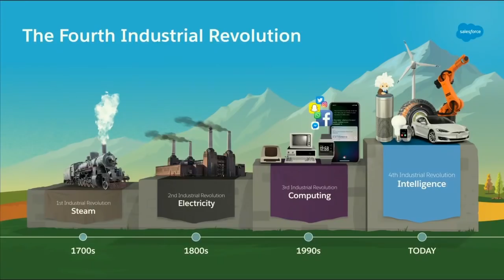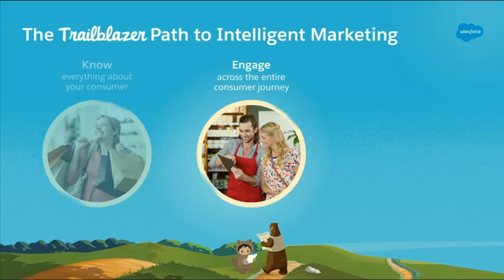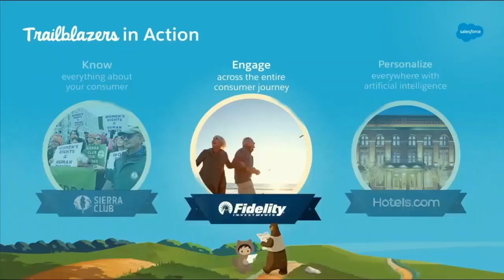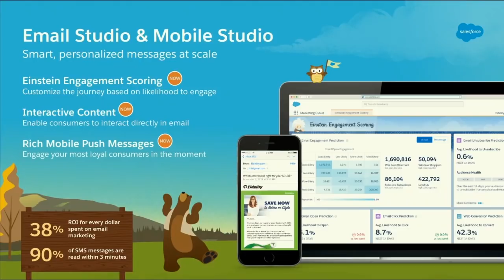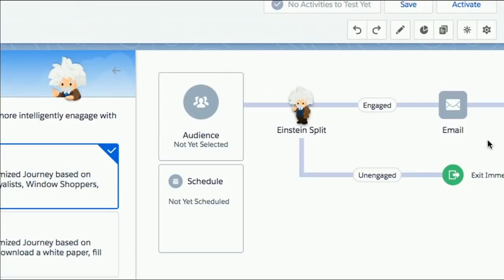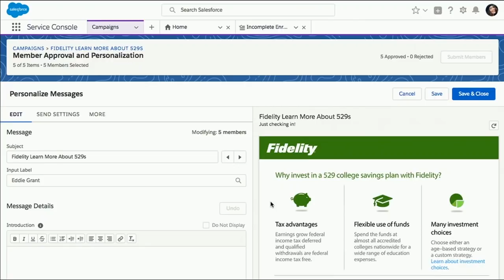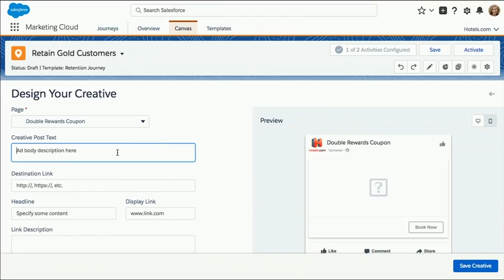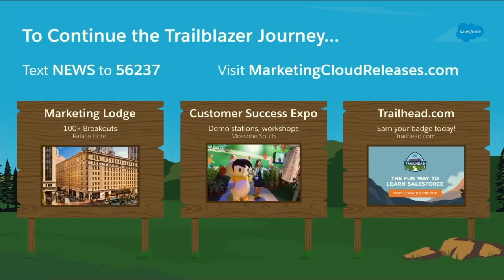Marketing Cloud Keynote: Trailblazing in the Age of Intelligent Marketing | Salesforce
Join Salesforce Marketing Cloud and leaders from Hotels.com, Fidelity and Sierra Club to learn how the #1 marketing platform is helping trailblazers deliver personalized journeys that connect marketing to commerce, sales, and service, while winning the hearts, minds, and loyalty of consumers. See the latest techniques for orchestrating data, mobile, social, and artificial intelligence to raise the bar on consumer engagement and grow your brand. Be inspired, gain insight, and get ready for the age of intelligent marketing.